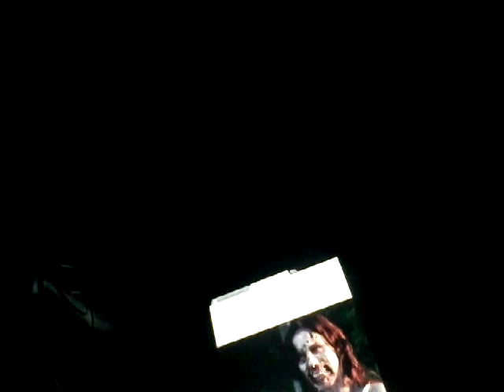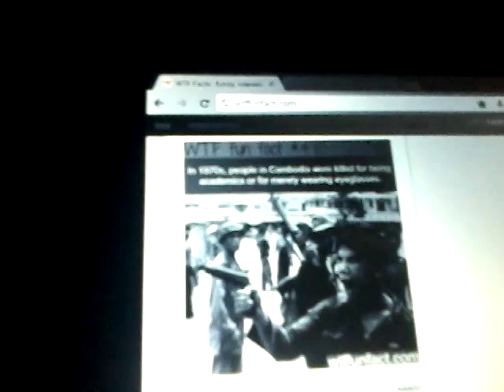Kyle's daily bad words of wisdom #247